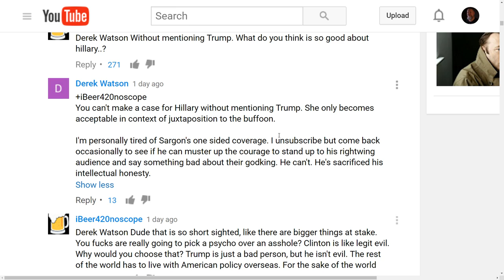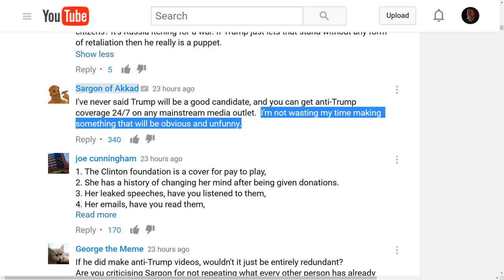Yeah yeah, Sargon, sure